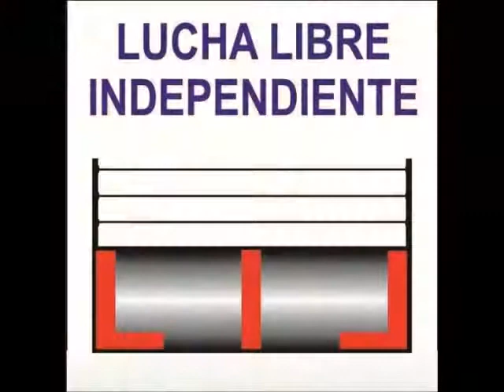HOMENAJE A HERODES Y RINGO MENDOZA EN LA ARENA COLISEO. 20-04-17.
50 ANIVERSARIO COMO LUCHADORES DE HERODES Y RINGO MENDOZA.